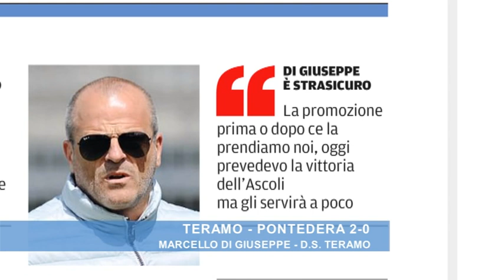Teramo - Pontedera 2-0: Marcello Di Giuseppe